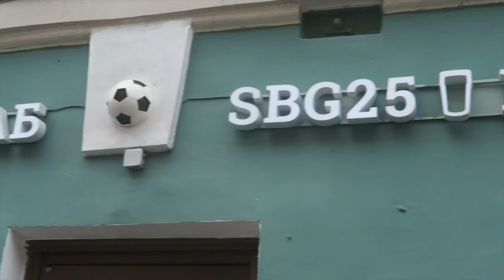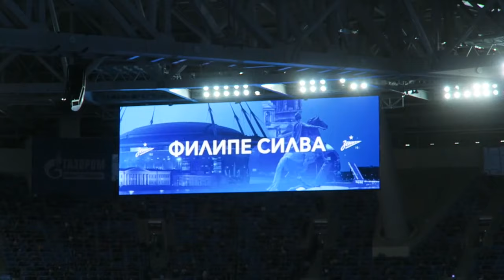LAST MINUTE LIMBS!!! ZENIT vs KRASNODAR - гол Дзюбы за Зенит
LAST MINUTE LIMBS!!! ZENIT vs KRASNODAR - гол Дзюбы! DZYUBA LAST MINUTE GOAL!! Zenit 1-1 Krasnodar goals, highlights! Malcom debut!

Can we smash 3000 likes for Thogdad?